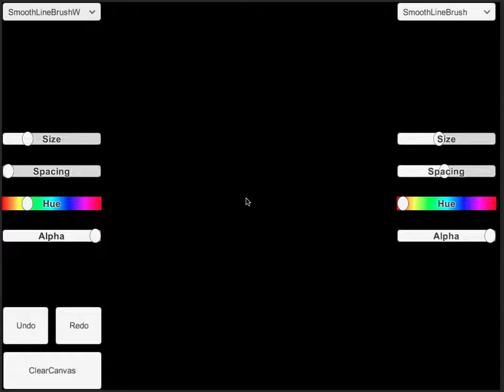split screen prototype